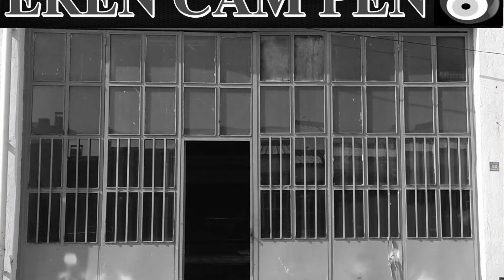çorumda tecrübeli ısı camcı eren ısı cam